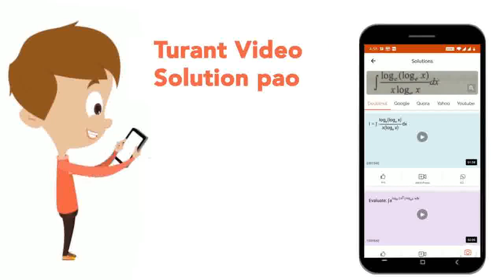Two bus tickets from\ncity A to B and three\ntickets from city A to\nC cost Rs. 583, but\nthree ...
Two bus tickets from\ncity A to B and three\ntickets from city A to\nC cost Rs. 583, but\nthree tickets from\ncity A to B and two\ntickets from city A to\nC cost Rs. 557. The\ndifference between\nthe fares from city A\nto C and A to B is:\n
Class: 11
Subject: MATHS
Chapter: PAIR OF LINEAR EQUATION IN TWO VARIABLES
Board:USER_ASKED

👉 Have Any Query? Ask Us.